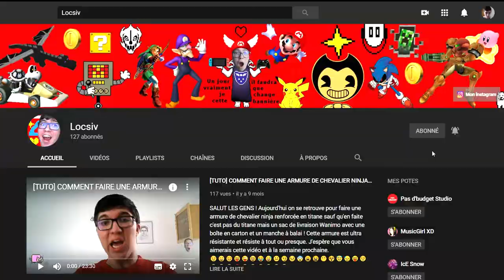Au programme "cette année" (c'est pas vraiment ça mais je n'avais pas d'idée de titre)